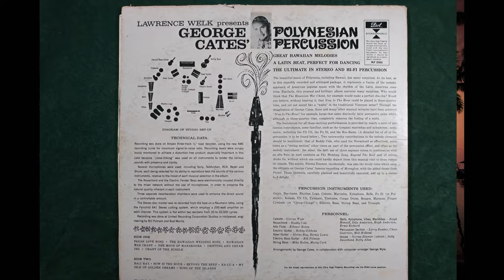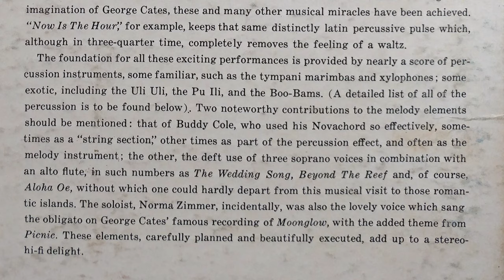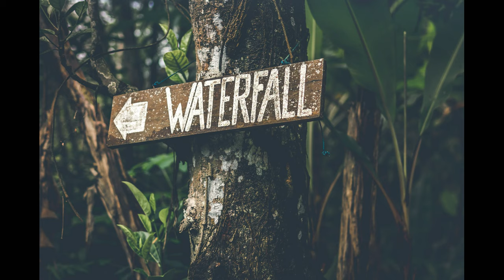Polynesian Percussion Side 2 - silky Hawaiian tiki lounge exotica music easy listening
Casting aside her cloak of molten lava, she displayed herself as the ever-glorious fire goddess with all the flame of youth, beauty, love and passion. In this fantastic setting, Pele knows all. -The Legend of Pele

This video is for Side TWO of the album.

Tracks on Side Two:
Bali Ha'i
Now is the Hour
Beyond the Reef
Ka-Lu-A
My Isle of Golden Dreams
Song of the Islands

Note: Monitization is turned off for this video.  (I do not get paid for any views or advertisements for this video.)  This video is provided as a public service. Enjoy!

Exotica sounds of Polynesia mixed with warmly glowing Hollywood strings. Beautiful. Silky.

Title: George Cates' Polynesian Percussion (1961)
Presented by Lawrence Welk.

The beautiful music of Polynesia, including Hawaii, has many surprises. At its best, as in this superbly recorded and arranged package, it represents a fusion of the melodic approach of American popular music with the rhythm of the Latin American countries. Similarly, this unusual and brilliant album contains many surprises.

Percussion instruments used:
Guiro, Boo-bams, Rhythm Logs, Celeste, Marimba, Xylophone, Bells, Pu Ili (or Pui Sticks), Kalaau, Uli Uli, Tympani, Timbales, Conga Drum, Bongos, Maracas, Finger Cymbals (or "Ching-Chings"), Electric Bass, String Bass, and Triangle.

Credits:
Arranged By – George Cates, George Wyle
Bass [Electric] – Bill PItman
Bass [String] – Mike Rubin, Morty Corb
Bells, Xylophone, Vibraphone, Percussion [Marimbas] – Dale Anderson (2), Ernie Richard, Hugh Anderson, Ralph Hansell
Electric Guitar – Bobby GIbbons
Engineer – Bill Putnam, Bud Morris
Flute [Alto] – Ethmer Roten
Keyboards [Celeste] – George Wyle
Percussion – Chico Guerrero, Larry Bunker, Milt Holland
Soprano Vocals – Betty Allen (tracks: A2, B3, B6a), Sally Sweetland (tracks: A2, B3, B6a)
Soprano Vocals [Soloist] – Norma Zimmer (tracks: A2, B3, B6a)
Steel Guitar – Alvino Rey, Bernie Lewis
Synthesizer [Novachord] – Buddy Cole
Vocals – Betty Allen, Norma Zimmer, Sally Sweetland

Related Terms:
Ambience
Ancient Aiethopia
Andalucia
Arkestra
Arthur Lyman
Ataypura
Aulani
Auli?i Cravalho
Bali Ha'i
Banana Boy
BBQ
Beach
Boulevard of Broken Dreams
Brazilian Sun
Breakfast at Denny's
Cha Cha in Outer Space
Chief Tui
China Nights
Chorus
Combustible Edison
Cook Islands
Creation and Sky
Culture
Dance of the Moon Festival
Diamond Resorts
DJ D.J.
Dominic Frontiere
Dwayne Johnson
eden ahbez
Eden’s Cove
Enchanted Sea
Entertainment
Exotic Love Ritual
Exotic Percussion
Exotica
Fairmont Kea Lani, Maui
Fantasy
Fertility
Fiji
Fire Dance
Friendly Galaxy
Fruit of Dreams
funky bass
Girlfriend of the Whirling Dervish
God of War
Gods
Hana
haupia
Hawaii Cha Cha Cha
Hawaiian Village
Healing Gems
Hei Hei
history
Holiday
Honolulu
Hypnotique
Japanese electronica
Jemaine Clement
Jungle Drums
Jungle Flower
Jungle Madness
Ka'anapali Beach Club
kalua pua?a
Kanaloa
Kane
Kauai
Kilimanjaro Darkjazz Ensemble
Kingdom of Thunder
Ko Olina Resort
Ku
Les Baxter
Lights on a Satellite
lomi salmon
Lono
Lotus Land
Love Dance
Luau Lu?au
Martin Denny
Maui
Meditate
Meditation
Misirlou
Moana
Monos
Monster Rally
Moon Mist
Mr. Ho’s Orchestrotica
Music Makers
My Little Grass Shack in Kealakekua
Mystic Island
New Zealand Maori
Nicola Cruz
Nicole Scherzinger
ocean
Ocean
?opihi
Orchestra
Orienta
Outdoor swimming pool
Out-Islanders
Overtones of China
Pacific
Pagan Festival
Paradise
Peace
Pink Martini
poi
poke
Portrait of the Living Sky
Que Sera Sera
Quiet Village
Rain
Red Moon River
Resort & Spa
Return to Paradise
Romperayo
Samoa
Sand
Satanicpornocultshop
sea
Siku
Similau
Sina
Sister Owls
Somewhere in Space
SongsExotica
Spontaneous Simplicity
Stanley Black
Star Bright
Stone God
Sueños de un Burro
Sun Ra Arkestra
Sympathique
Tahiti
Taita Inty
Tak Shindo
Tala
Tamatoa
Temuera Morrison
The Markko Polo Adventurers
Tiki
Tiki
Tonga
Tour
Traditional
Travel
Tumpa
Turtle Bay Resort
Tuvalu
Unforgettable Sounds of Esquivel
Vacation
Villager
Volcano
Waikiki
Waikoloa
Waipio
Walt Disney
Wimoweh
Xtabay
Yma Sumac
You're Welcome